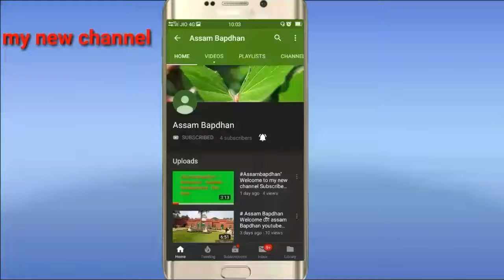Bannerghatta national park animals make Tiger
Bangalore Bannerghatta it has amazing Safari zoo and gardens nice. Friends and family / bohut hi acchi hai aap log ek baar aake dekho please part 1 Assambapdhan"